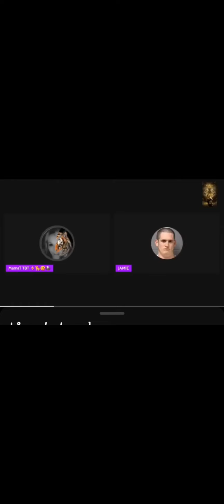Meets Prime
MEEP!